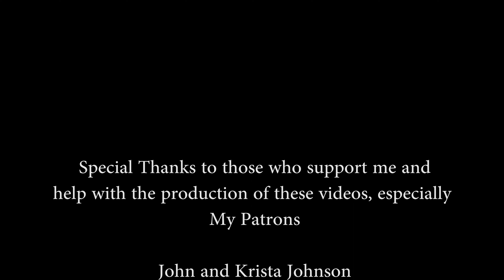Dancing in the Moonlight - Acoustic Fingerstyle Instrumental (John Henry Johnson)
I am playing at a wedding tomorrow and this is one of the songs that I was hired to arrange for them! I think it came out really nicely and am glad I had the chance to put it together.